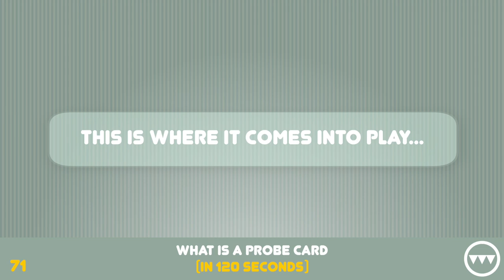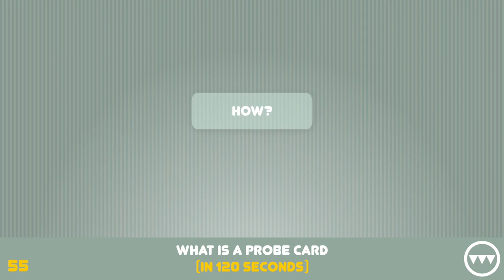What is a probe card (in 120 seconds) - Technoprobe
What does Technoprobe do?
Probe cards, is the easy answer.
But what is a probe card?
Ok, this is a less easy question, but we'll try to answer it simply... and to do it in just 120 seconds.

Two minutes to learn the basic elements of what Technoprobe has been producing in the last 25 years... evolving and improving every day.